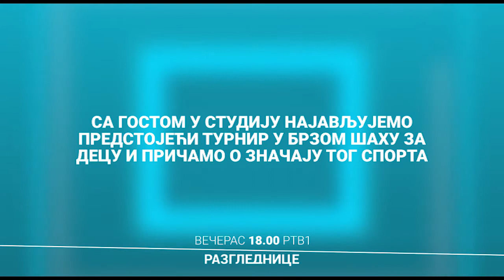Razglednice | 11.02.2021.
Saznajte.

Pitajte.

Gledajte.

Nove Razglednice, od ponedeljka do petka u terminu od 18.00 časova, na Prvom programu RTV.

Ukoliko ste propustili neke od priča, možete ih pogledati i na našem YouTube kanalu.